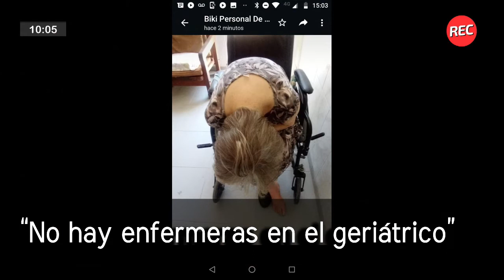Reconquista: malos tratos en un geriátrico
Mireya Álvarez, ex encargada de la residencia, denunció malos tratos en un geriátrico de la ciudad de Reconquista, en el cual hay graves falencias en el funcionamiento del establecimiento y en el cuidado de los ancianos. Además, nos contó respecto del estado de la causa y los culpables del aberrante hecho.